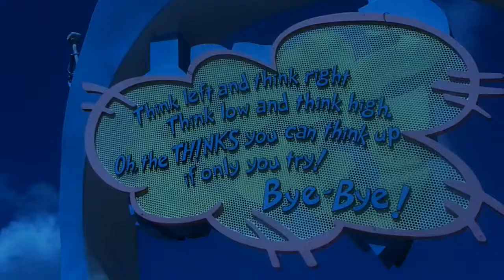Universal Studio Day 2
This is the second to last of my summer vacation vlog (YAY. Phew) i hope u guys are enjoying my mini vlog series ^_^